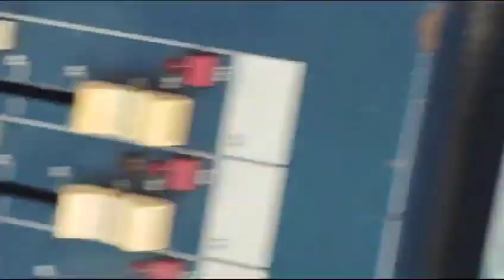FALAKATA COLLEGE LIVE | THE SILU MAN 🔥